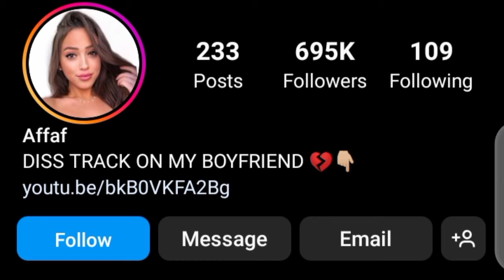Affaf Lifestyle | Age | Biography | Net worth | Income Fact's | Wiki | Boyfriend,...